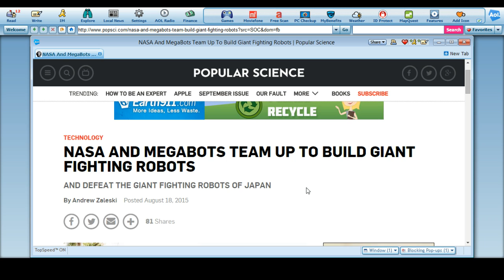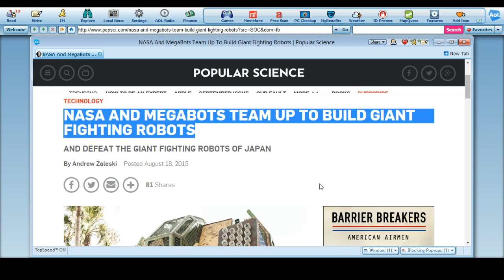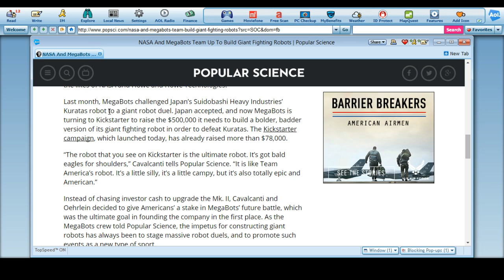NASA aids MegaBots to Build US Fighting Mech against Japan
This is a story that took part earlier in the summer but has resurfaced with a new sponsor NASA.

This is on the Mech battle MegaBots a US sponsored Robot company built a big battle bot that could fit a person and fire missiles. And challenged Japan. Japan accepted the battle challenge and NASA decided to sponsor the US MegaBots.